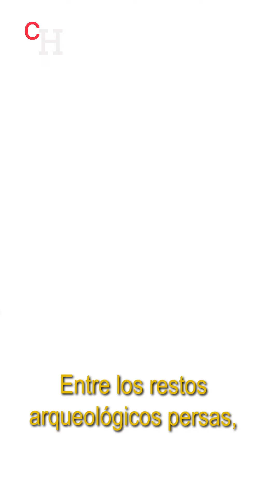EL PUEBLO QUE REZABA A LOS ÁRBOLES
¡Hoy hablamos del Imperio persa y su religión!

Bibliografía📚

🗞 Gharehkhani, Zahara. “El culto a los árboles en el Antiguo Irán como reflejo del chamanismo iranio”. ISUMU, Nº23 (2020): 117-24.